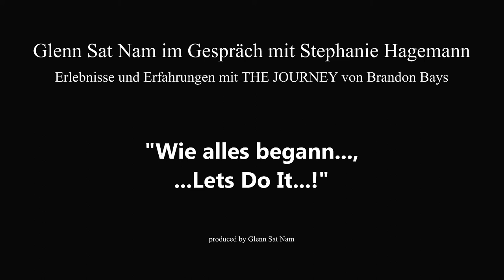🇨🇭Wie alles begann - Stephanie Hagemann & Glenn Sat Nam - The JOURNEY🇨🇭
Video 38
Stephanie Hagemann,  Journey Practitioner , im Gespräch mit Glenn Sat Nam über The JOURNEY
The Journey von Brandon Bays.

"Wie alles begann...Außer du tust es"

💎. Ich habe eine Praxis, bin Ärztin, arbeite mit integrativer Medizin...
💎. Die Journey hat mich begleitet hin zum authentischen Sein, der Essenz...
💎. Ja sagen zu einer Öffnung, dem Impuls folgen, mit jemanden in Verbindung setzen, der sich damit auskennt...

Die Anmeldung für das große Journey Intensive Seminar mit Brandon Bays und Bettina Hallifax

Was ist The JOURNEY?

“The Journey ist eine geführte innere Reise mit dem Ziel, unverarbeitete Situationen, Verletzungen und Blockaden zu lösen”
(Brandon Bays)

“Wellness für die Seele“
(Yvonne Hertach)

“Eine Schritt für Schritt Anleitung, um zurückzufinden, zu uns selbst“
(Bettina Hallifax)

“Brandons Geschenk an uns“
(Friederike Hemsath)

“Die Selbstheilungsmethode“
(Jaqueline Rosenkranz)

“The Journey is a globally recognized, critically acclaimed healing and transformational methodology”
(Kevin Billett)

“Eine emotionale Tiefenreinigung bis auf Zellebene”
(Glenn Sat Nam)

Die nächsten Veranstaltungen:

Veranstaltung
Der "Journey für Kids Tag" mit Presenter Bettina Hallifax
Ort: 10435 Berlin - CENTER OF DANCE - Schönhauser Allee 36
Für weitere Informationen und Anfragen:

Veranstaltung
Journey Intensive Seminar mit Brandon Bays & Presenter Bettina Hallifax
Datum: 01. - 03. November 2019
Ort: München, Deutschland

produced by
Glenn Sat Nam - The JOURNEY  Initiative Deutschland, Österreich, Schweiz

(Sat Music from Grace...)

(Sat Video from Grace...)